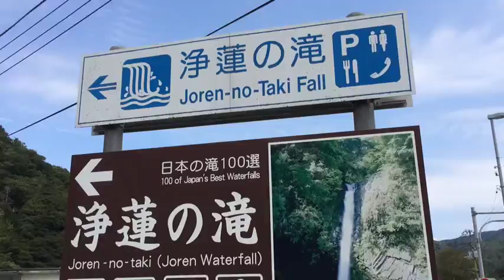中伊豆 浄蓮の滝 伊豆市 さわやか マイナスイオン わさびアイス 観光 静岡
2015/9/22に公開
シルバーウィーク中に伊豆観光に行き、中伊豆 浄蓮の滝を訪問しました。
頭は演歌が流れ、血たぎる感じでしたが、滝周辺は水しぶきでマイナスイオンあふれ、さわやかでした。
わさびアイスも美味でしたか～。

営業時間　平日　9:00～17:00。緊急時は休日・夜間も対応可能。

住所 静岡市駿河区池田616-2 パレス葵102

‹オフィス場所›
東静岡駅徒歩15分。
東静岡駅東側にある陸橋 長沼大橋を南に下り、マクドナルド・ドコモショップのある交差点も南下、2つ目の交差点角にあるドラックストアウエルシアの北側にある茶色のマンション。

白岩会計事務所が選ばれる５つの理由

１．夜間・休日対応可能
２．公認会計士として13年以上のキャリアを有する。
３．代表の人柄、キャラ、話しやすさ、また代表が有する人脈の広さをお客様のお仕事に活用できるため
４，売上を伸ばしたい方には当事務所で行っている営業・マーケティング手法についてお教えしているため
５，銀行との融資対応

雑誌で紹介されました

作成途中。

白岩会計事務所　代表　白岩俊正
公認会計士・税理士、
売上アップコンサルタント、人脈コネクター
海外ロングステイアドバイザー

★公認会計士・税理士を目指したきっかけは？
以下、動画作成中

★公認会計士・税理士としてうれしかったこと、仕事のやりがい

★経理理念

★独立開業のきっかけは？？

★どんな方がお客様ですか？

★どんな思いで仕事に取り組んでいますか？？

★白岩会計事務所にお仕事をお願いしたい、また相談に乗ってもらいたいと思われる方へ

理念　 “みらいをつくる。みらいのために“

経歴　 1974/2/18生まれ、みずがめ座、O型、
178センチ74キロ(2014年以降太りました。運動不足)
沼津市出身、日本大学三島高校卒
日本大学卒　(国際関係学部。三島市)
既婚、娘1名

趣味 フルマラソン(ベスト5時間)
…といいつつ、3年ほどレース参加なし。ジョギングもできていません。

経歴 2002/10公認会計士試験合格、監査法人トーマツ入社
 2012/10監査法人トーマツ退社
  開業準備、1ヶ月の海外バックパック旅行を経て
 2013/1　独立開業

主催 交流会・イベント多数
 交流会「静岡をアツくする会」
 「静岡 士業の会」
 世界の料理パーティー
 婚活・恋活パーティー
 少人数セミナーほか多数

参加 BNIインフィニティチャプター(ビジネス朝活。毎週火曜日朝、静岡駅北口)

強み 写真映りのよいこと
 人脈が広いこと

目標 2020/7葵タワー19階入居(静岡市の№1オフィスビル)